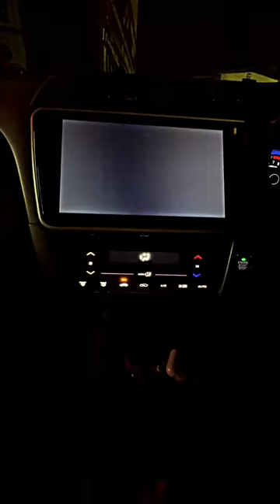10inch Apple car play Stereo + Moving Camera installed in Honda City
[6:24 pm, 22/03/2023] ❤️‍🔥: sidhu mo0se wala
sidhu mo0se wala new song
bhoot
tractor
sidhu mo0se wala patang
shorts
cartoon
game
kite
minecraft
short video
train
legend never diesourav joshi vloissue
techno gamerz
thar
tractor video
aeroplane
gta 5
helicopter
hulk
jcb
safa
7 (0.3%)
6 (0.2%)
6 (0.2%)
6 (0.2%)
6 (0.2%)
6 (0.2%)
6 (0.2%)
5 (0.2%)
5 (0.2%)
5 (0.2%)
5 (0.2%)
[6:24 pm, 22/03/2023] ❤️‍🔥: 5 (0.2%)
5 (0.2%)sidhu moose wala
tractor
tractor video
kite
techno gamerz
bhoot
shorts
gta 5
short video
cartoon
train
02 JS Films (3.1 Million) ...
03 Lilly Singh Vlogs (2.8 Million) ...
04 Jatt Prabhjot (2.4 Million) ...
05 GtxPreet (1.8 Million) ...
06 SahibNoor Singh (1.5 Million) ...
07 The Modern Singhs (1.4 Million) ...
08 Mr Mrs Narula (1.4 Millionpewdiepie 45,71,398
2 asmr 40,36,274
3 music 33,47,560
4 markiplier
[14/03, 9:20 am] Nisha: Rang Barse Silsila

Song by Amitabh Bachchan#sidhumoosewala trendingshorts uko7rider souravjoshivlogs sidhumoosewalanewsong iphone14promax wwe
7,64,000
2ashish chanchlani
6,82,000
3punjabi songs
6,69,000
4dynamo gaming
6,32,000
5carryminati
6,26,000
6pewdiepie
6,18,000
7bb ki vines
6,16,000
8t series
5,44,000
9pubg
5,12,000
10tom and jerry
4,85,000
11emiway bantai
4,81,000
12study iq
4,78,000
135 minute crafts
4,65,000
14amit bhadana
4,06,000
15stand up comedy
4,03,000
16mumbiker nikhil
4,02,000
17bts
2,70,000
18tik tok
2,37,000
19free fire
1,63,000
20baby shark
95,000EMIWAY - SCENE CHANGE (OFFICIAL MUSIC VIDEO) (EXPLICIT)Billi Billi - Kisi Ka Bhai Kisi Ki Jaan | Salman Khan | Pooja Hegde | Venkatesh D | Sukhbir | Kumaar#iphone14promax iphone14 plus review7,64,000
2 ashish chanchlani
6,82,000
3 punjabi songs
6,69,000
4 dynamo gaming
6,32,000
5 carryminati
6,26,000
6 pewdiepie
6,18,000
7 bb ki vines
6,16,000
8 t series
5,44,000
9 pubg
5,12,000
10 tom and jerry
11 emiway bantai
4,81,000
12 study iq
4,78,000
13 5 minute crafts
4,65,000
14 amit bhadana
4,06,000
15 stand up comedy
4,03,000
16 mumbiker nikhil
4,02,000
17 bts
2,70,000
18 tik tok
2,37,000
19 free fire
1,63,000
20 baby shark
95,000Rang Barse Silsila